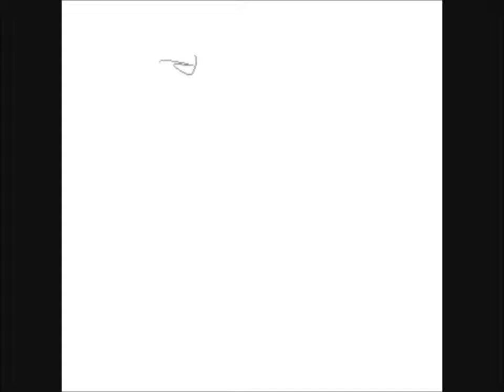The Temptations Of This Dunya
Ustad Murtaza Khan